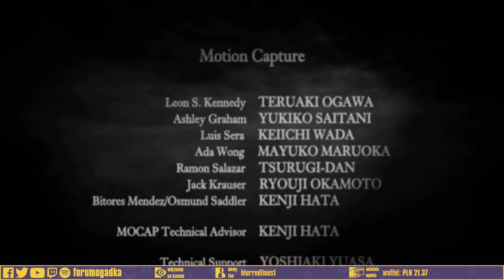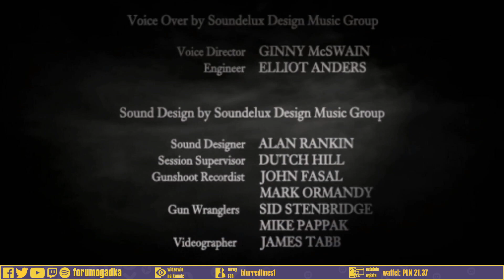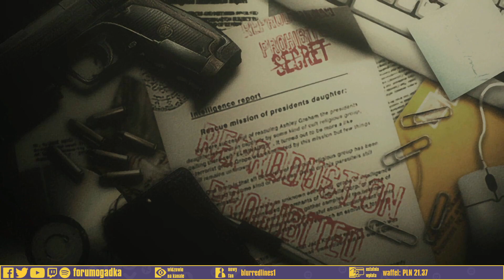Resident Evil 4 HD z Tartaqiem (Część 3 z 3)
2:38 Start
2:58:45 Napisy końcowe
3:03:28 Outro